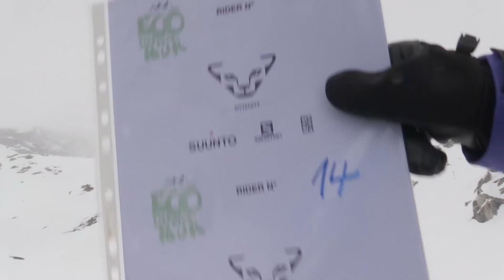Seiler David EFT Maloja 2015